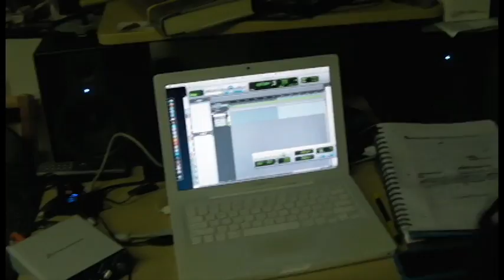Studio Session: Recording HUE- Mic G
cosmo|gray recording "The Midnight Society" their upcoming album "HUE."